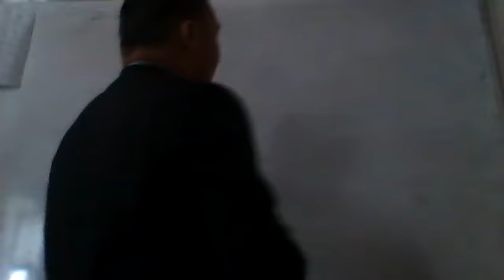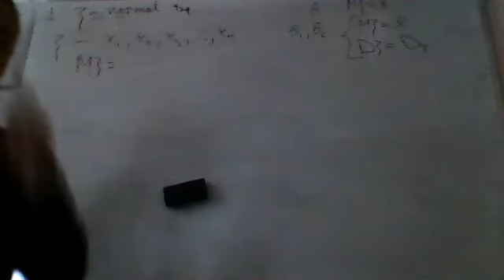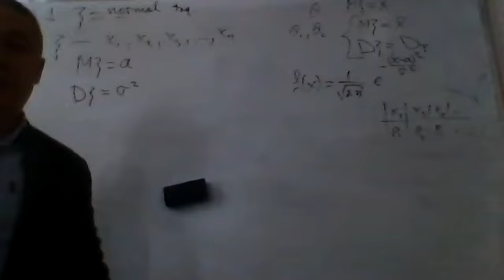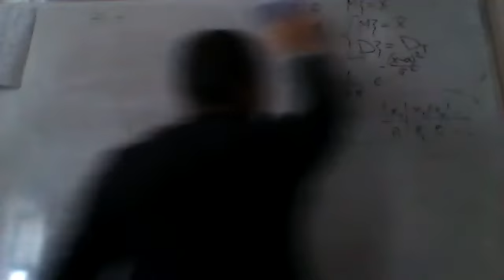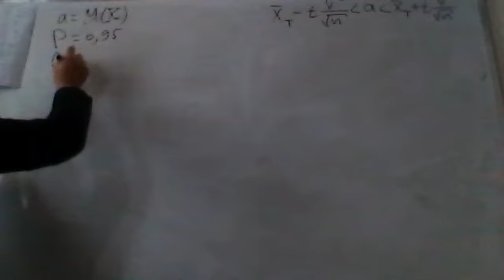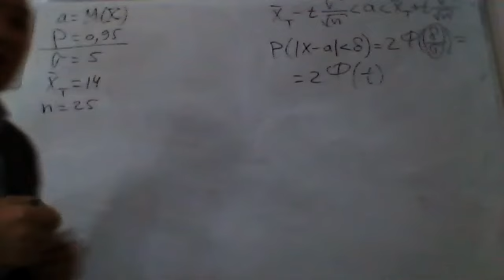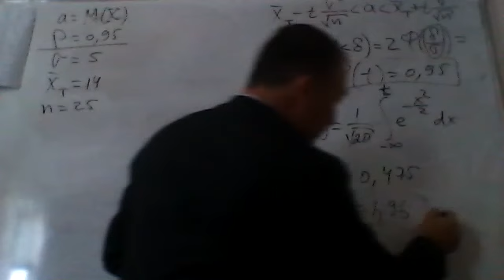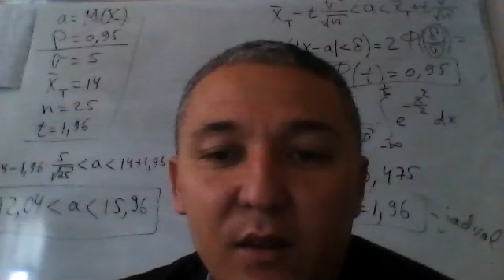Eshqobilov Ekonometrika. 5 amaliy mashg'ulot